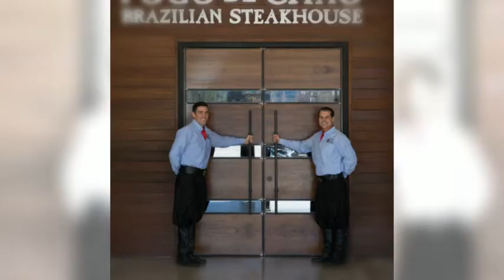Fogo de Chão Uptown Dallas